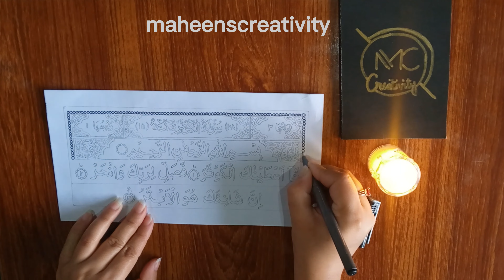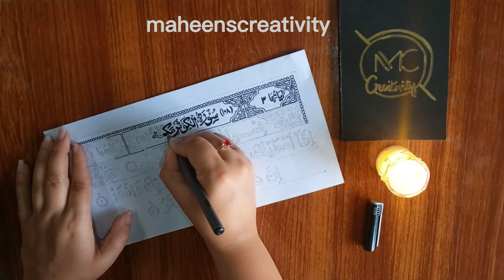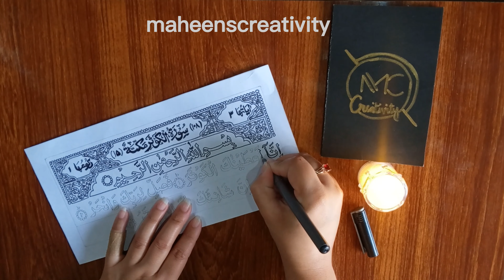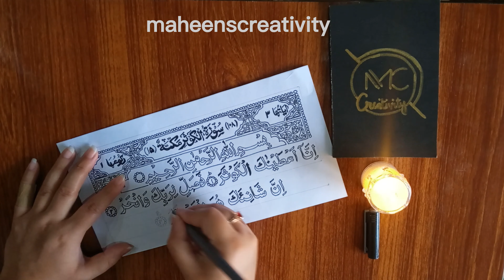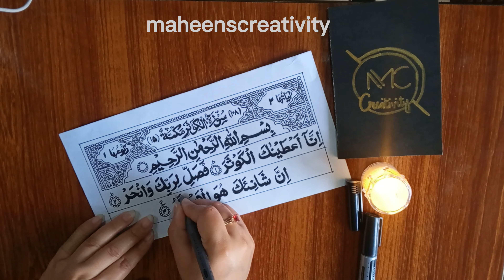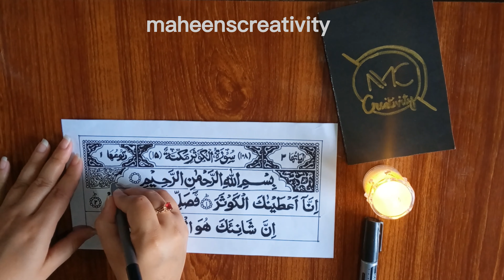Surah Al-Kausar Calligraphy | Relaxing Arabic Calligraphy Tutorial ✨